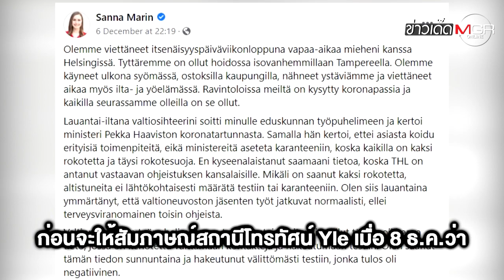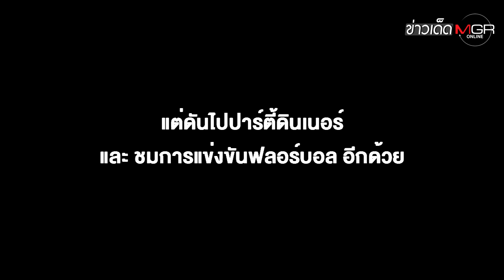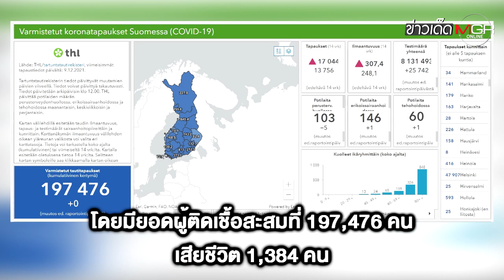นายกฯ สาว "ฟินแลนด์" การ์ดตก! สัมผัส รมต.ติดโควิด-19 แต่ยังดอดปาร์ตี้คลับเกือบตี 4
นายกฯ สาว "ฟินแลนด์" การ์ดตก! สัมผัส รมต.ติดโควิด-19 แต่ยังดอดปาร์ตี้คลับเกือบตี 4 : ข่าวเด็ดแมเนเจอร์